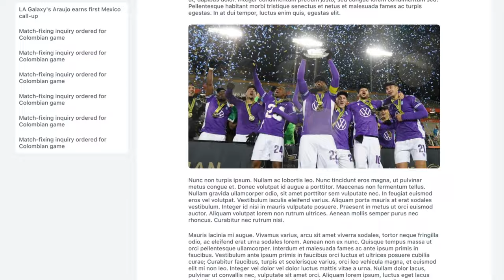SeeTheeRise | OneSoccer - The HOME of soccer in Canada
► Visit the NEW onesoccer.ca for scores, news, analysis, and more!